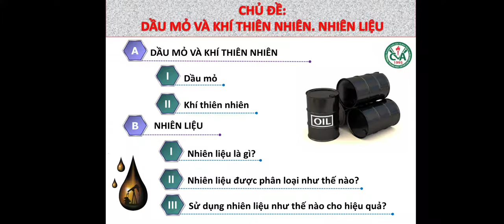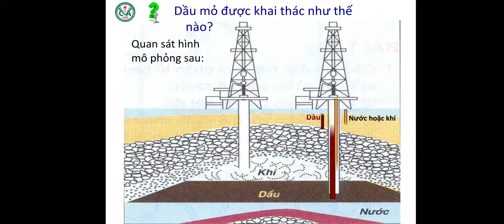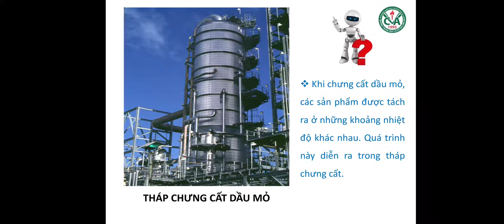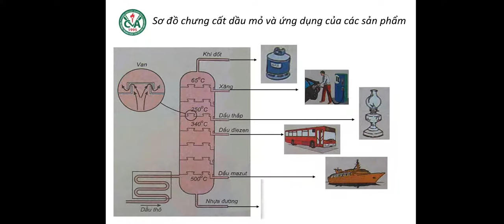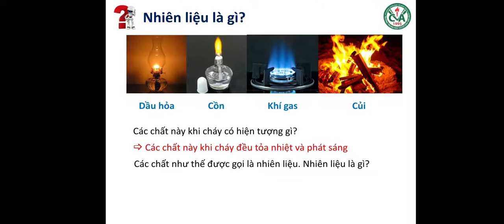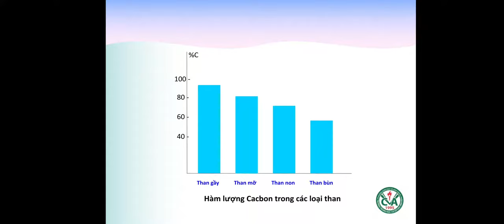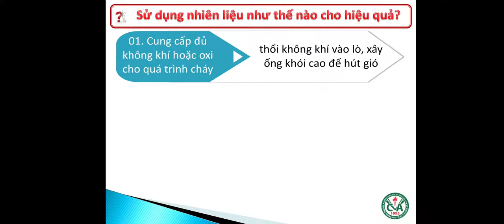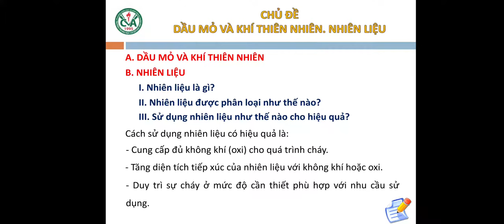HÓA HỌC 9 (20.4 - 25.4) - Chủ đề: Dầu mỏ và khí thiên nhiên